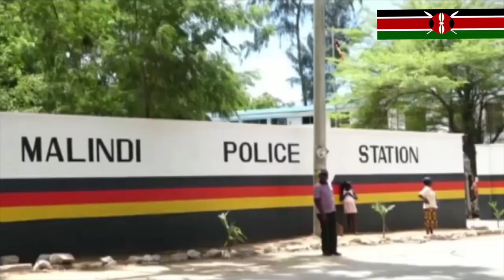KENYAN SLAY QUEEN EAT FARE MOUNTING TO 5.4M FROM HER OLD MZUNGU BOYFRIEND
» Sign up for our newsletter KDRTV News to get the biggest stories of the day delivered straight to your inbox

KDRTV News is providing you with a more comprehensive in-depth take to the news. We want Kenyans & Diasporans to stay up to date on all the latest in trending news. From entertainment to politics, to viral videos and breaking news stories, we’re delivering all you need to know straight to your social feeds. We tell the story where you live as it is.